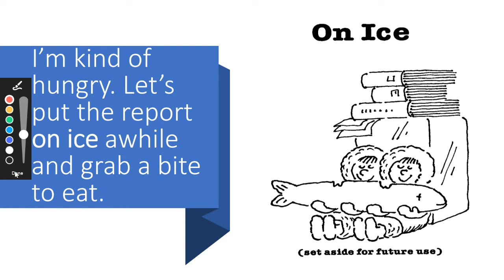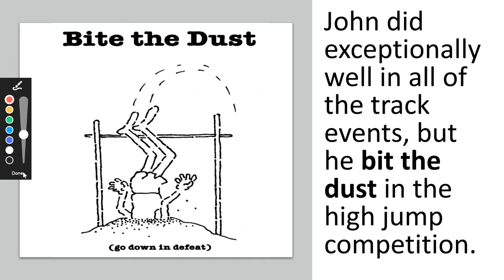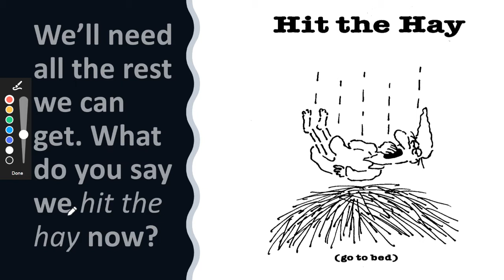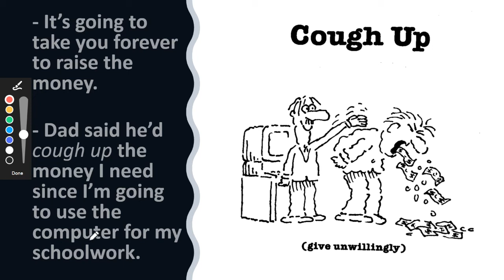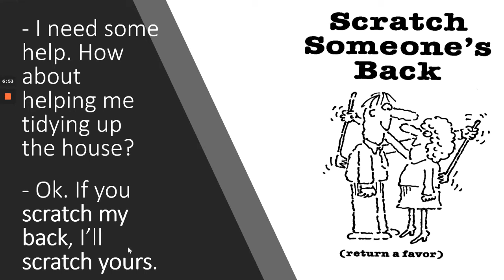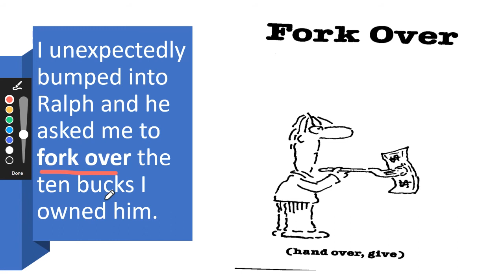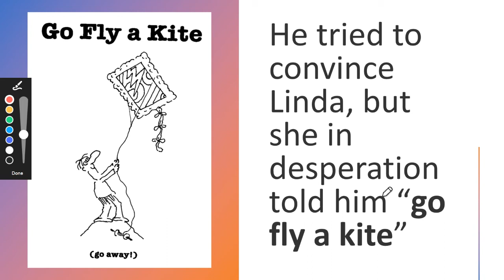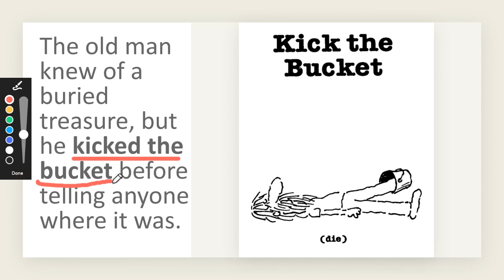🎆 Strange things - Idioms ❗❕❗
💫👁‍🗨 Frases idiomáticas que requieres conocer para presentar tus exámenes o simplemente para el manejo de tu idioma inglés. ¡Conócelas!